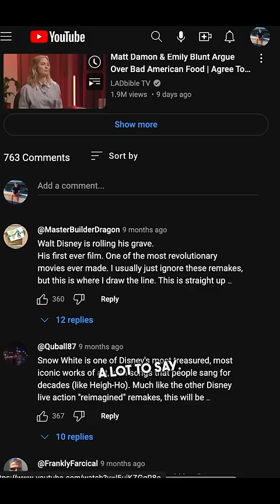Snow White Looks Terrible 😳